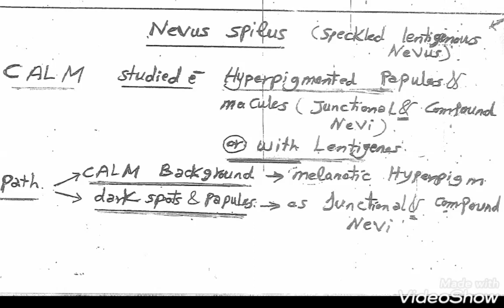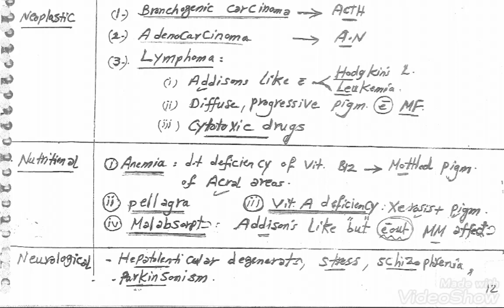Dr . Hany 🔹 pigmentary (2) 👉 Epidermal Hyperpigmentation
Lentigo
Freckles